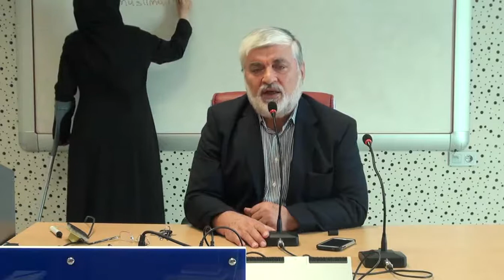21 10 2014 Faruk Beşer seminer